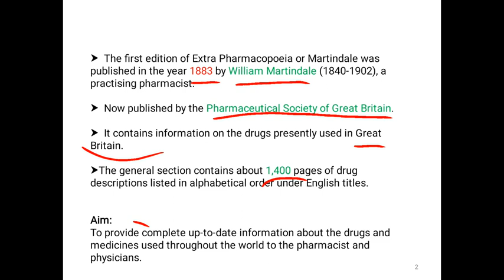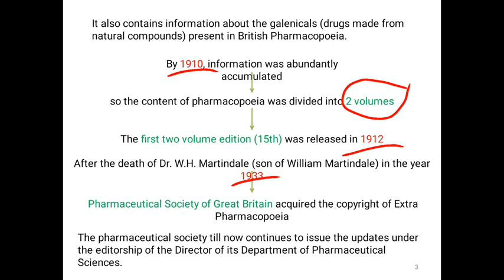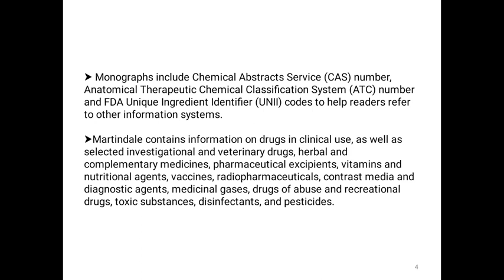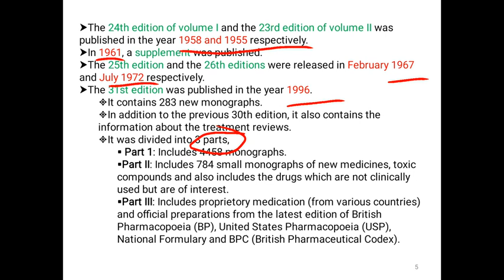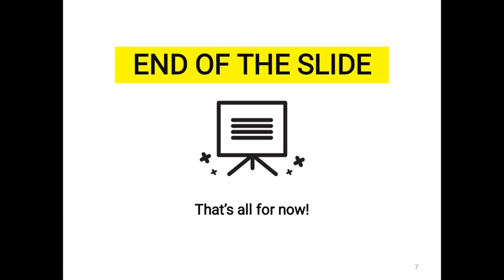Pharmacopoeia - Part - 4 Extra Martindale Pharmacopoeia